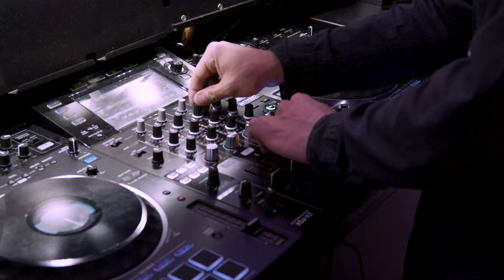Dickson College - Year 12 Formal 2021